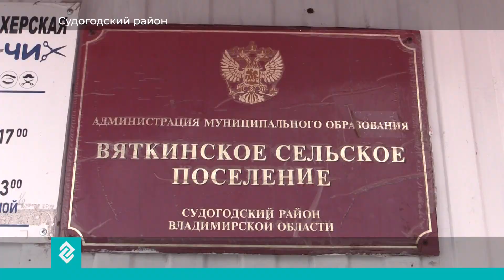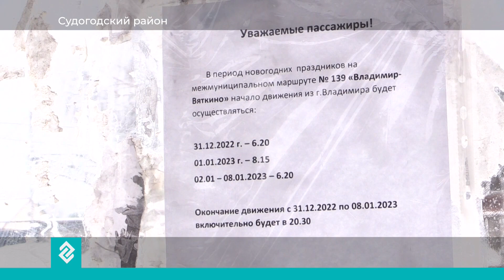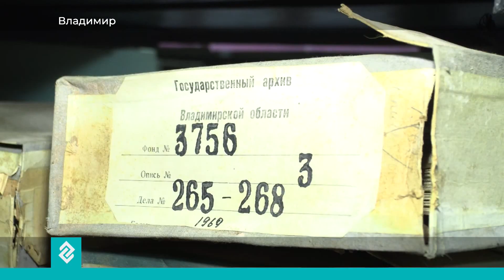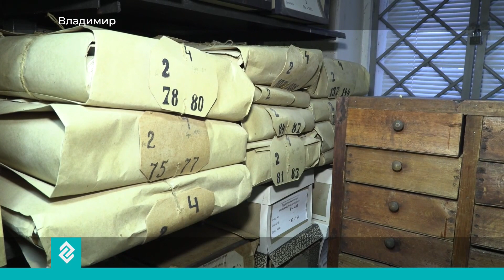Губерния 33 | Новости Владимира и региона за 13 января 14:00